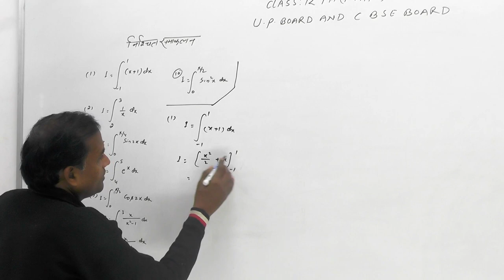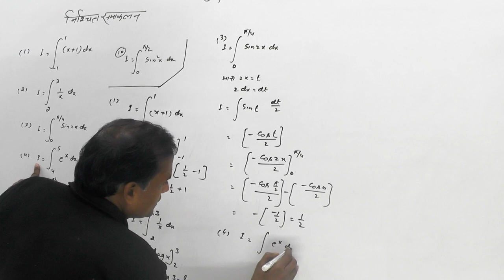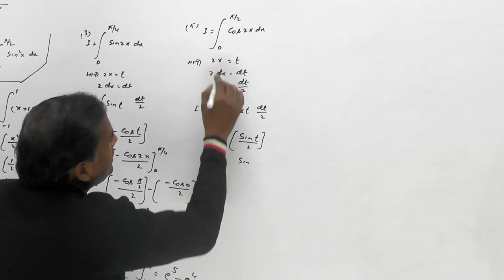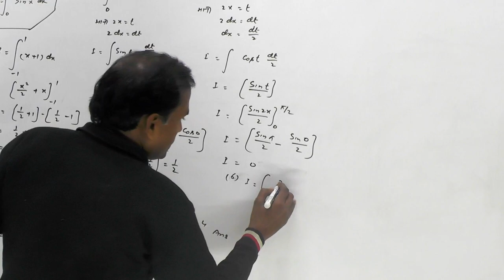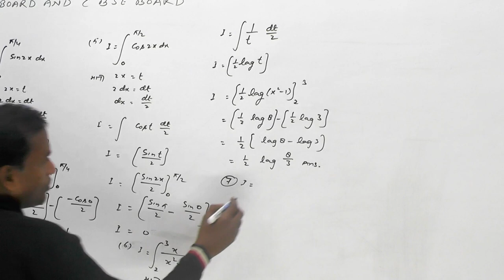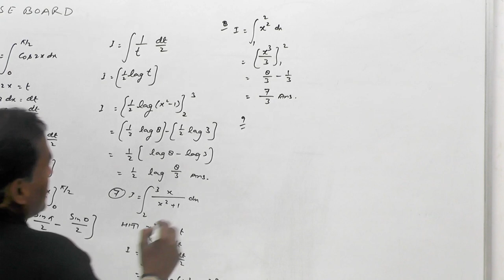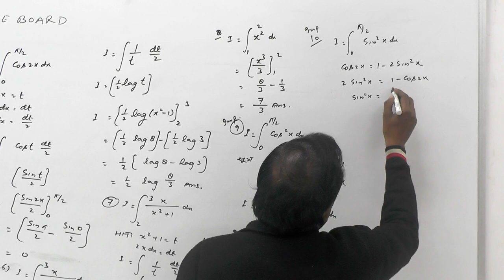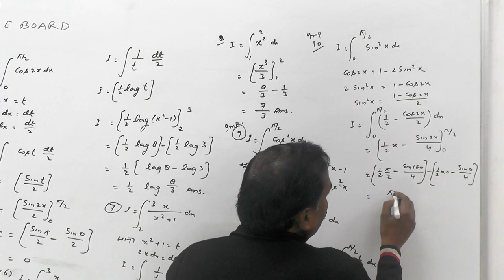Class -12th definite integral ||VERY IMPORTANT QUESTIONS ASKED IN 2024 BOARD EXAM||BY BHUPENDRA SIR